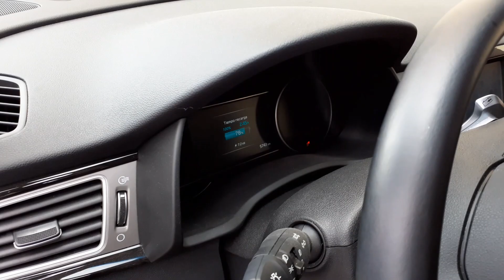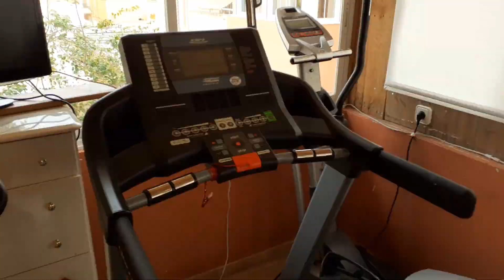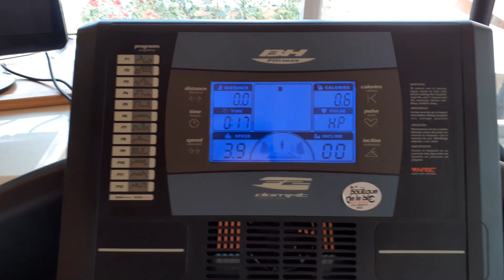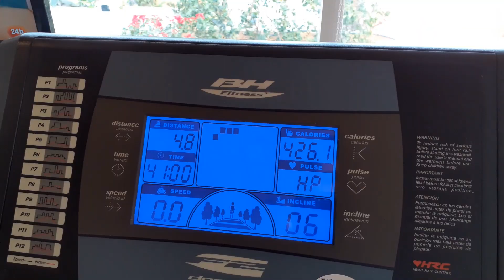Primera semana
Día siete del estado de alarma, voy a hacer la compra, y a buscar una pila, para el termómetro.
Engrasar la cinta de correr y cuarenta minutos de ejercicio.